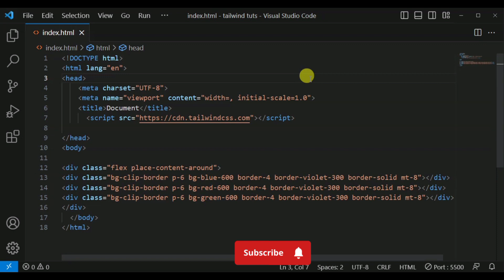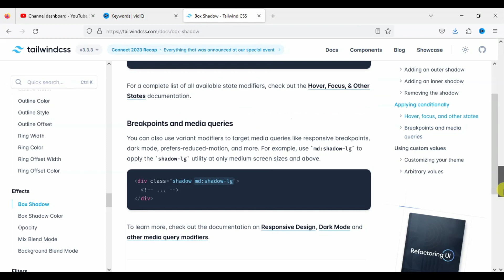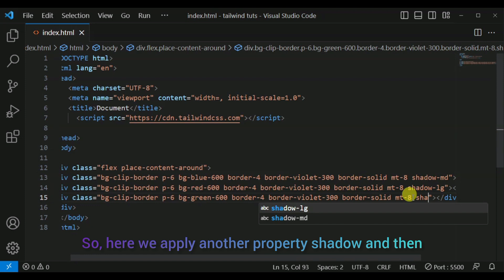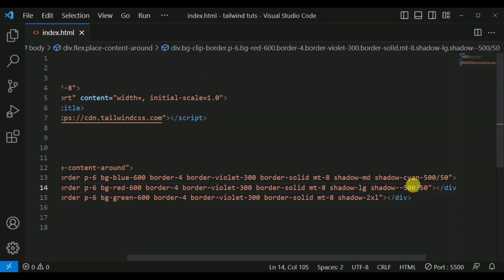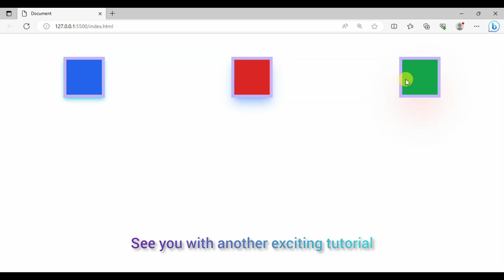Tailwind CSS tutorial by ShaguftaAli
In this video, I'll show you how to use Tailwind CSS to design responsive web pages. I'll also show you how to use Tailwind CSS to create React components, and finally, I'll teach you how to use Tailwind CSS to create a responsive website.

Tailwind CSS is a powerful CSS library that makes it easy to create responsive websites. In this video, I'll show you how to use Tailwind CSS to design responsive web pages, create React components, and finally, create a responsive website. Make sure to check out Tailwind CSS for yourself and see how easy it is to create responsive websites!